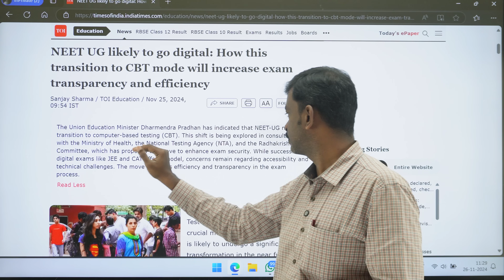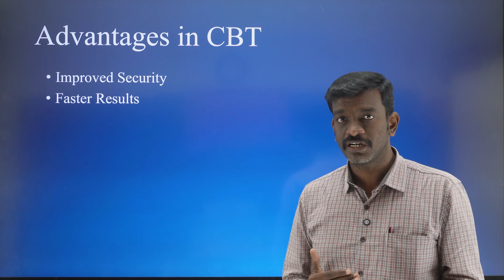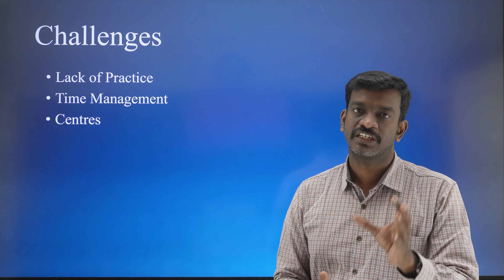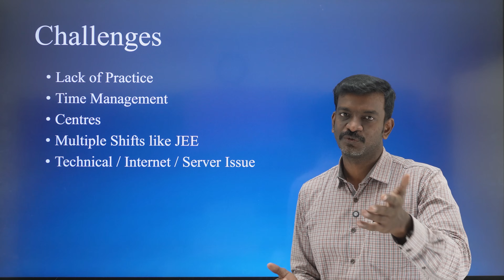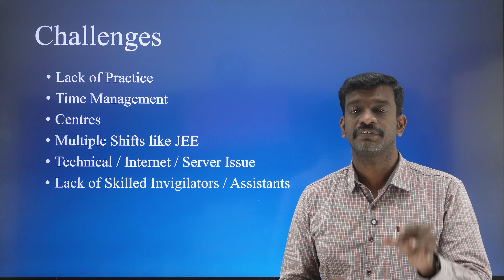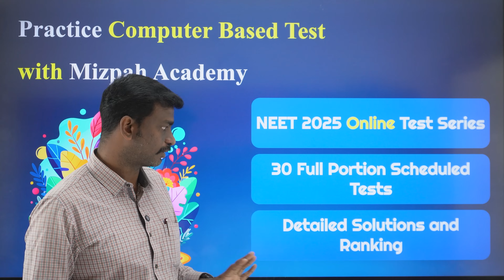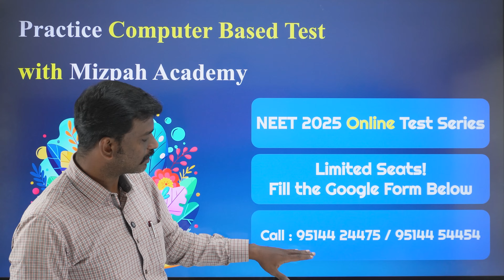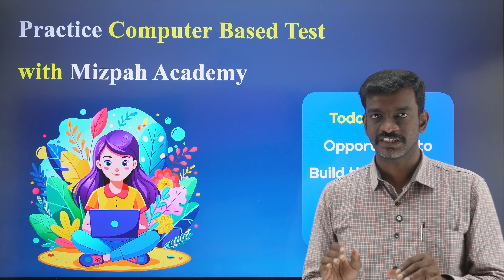Computer Based Test for NEET UG - Exam Pattern Change for NEET 2025 - NTA Latest Update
Computer Based Test for NEET UG - Exam Pattern Change for NEET 2025 - NTA Latest Update - Exam Pattern Change for NEET 2025 and JEE 2025 - NTA Latest Update - Mizpah Career Academy

கற்பித்து கல் !
மகிழ்வித்து மகிழ் !!